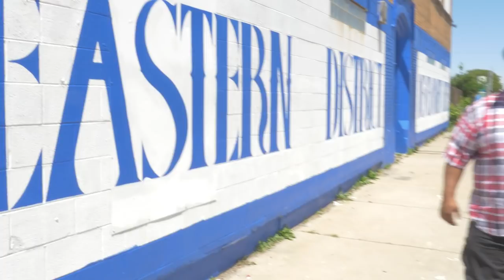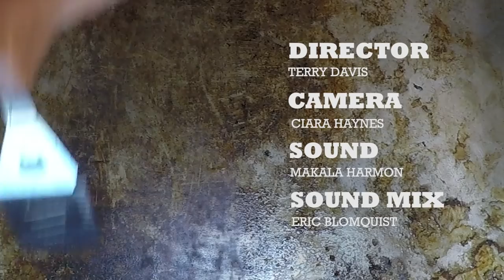The ITISzzz Episode 1 - Kool Keith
Celebrities and legends of the hood, eat good, drink good, and talk shit.  The premier episode features hip hop legend, Kool Keith.